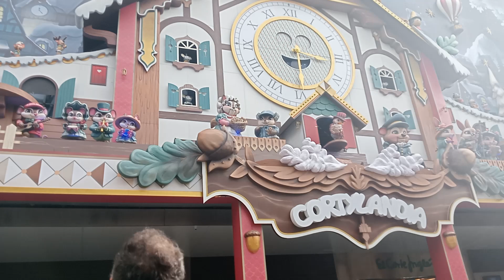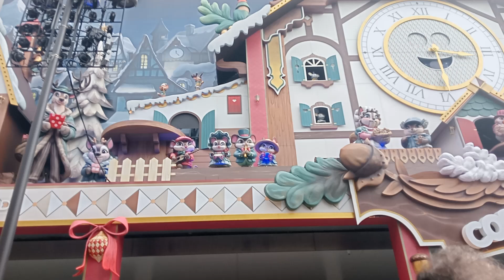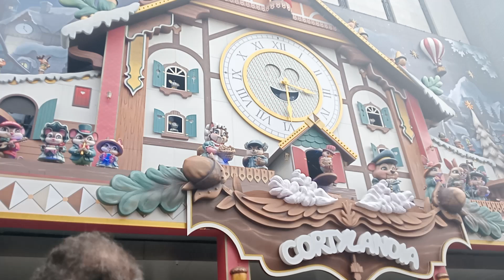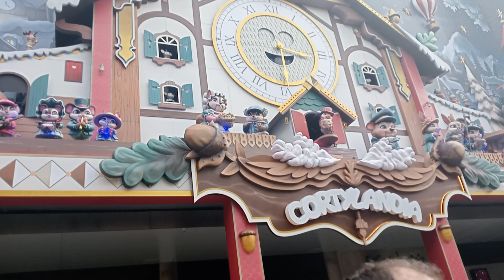Cortilandia Madrid. Navidades 2025. Donde vive la Navidad. 01/12/25